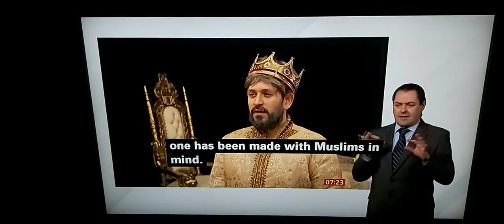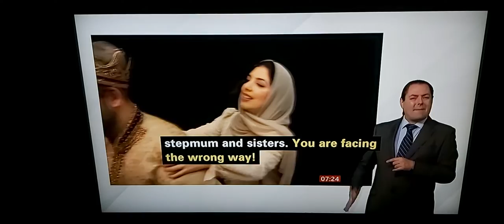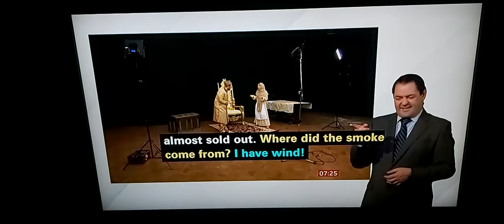First ever Muslim pantomime in the UK to give children and parents enjoying their watch the play!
BBC Breakfast News at 7:00am with BSL interpreter on BBC News Channel on Sunday 21st November 2021.

BBC Breakfast News Presenters Roger Johnson and Sima Kotecha.

BBC News Correspondent Shabnam Mahmood reports.

Abdullah Afzal, Writer and Actor.

Anisa Butt, Actress play 'Cinder'Aliyah'.

Lubna Saleh, Actress play step-sister in 'Cinder'Aliyah'.

Serena Khan Actress play step-sister in 'Cinder'Aliyah'.